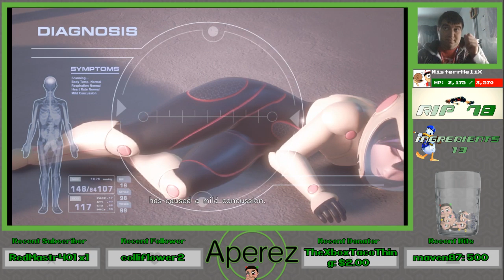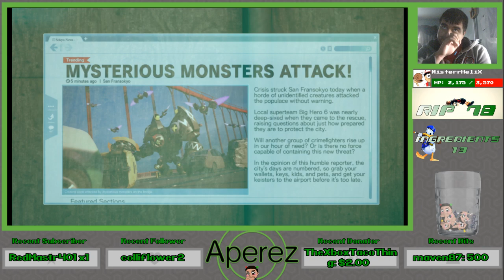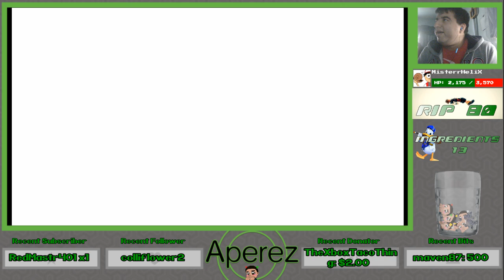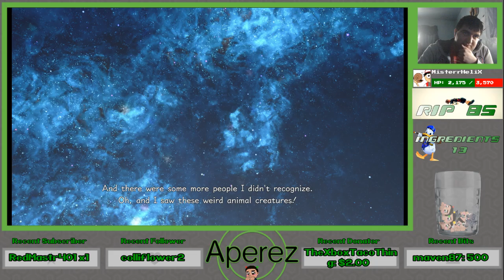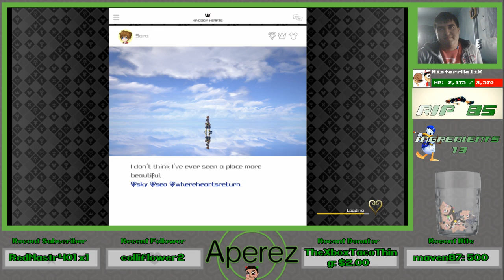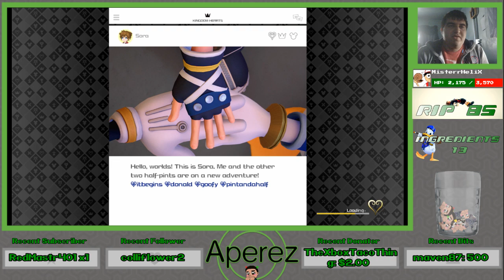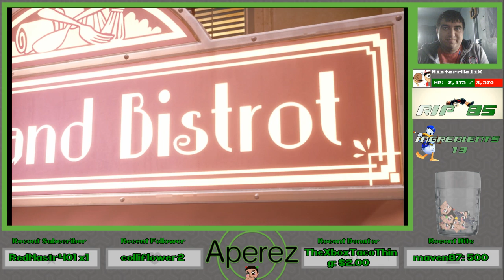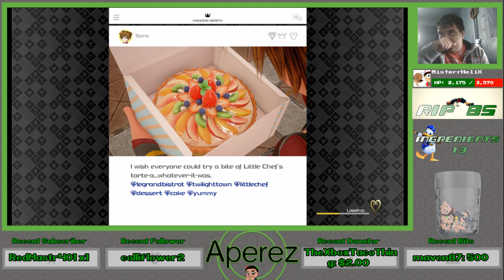Kingdom Hearts 3 Critical Mode - Big Heroic Deaths + Late Game Stuff - 07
We travel to the final Disney world of Big Hero 6 to stop that fake Dark Riku and Dark Baymax in San Fransokyo, then we save Aqua from the Realm of Darkness, and wake up Ventus from his ten year sleep, and we finally complete the recipes to get Le Grand Chef Keyblade!